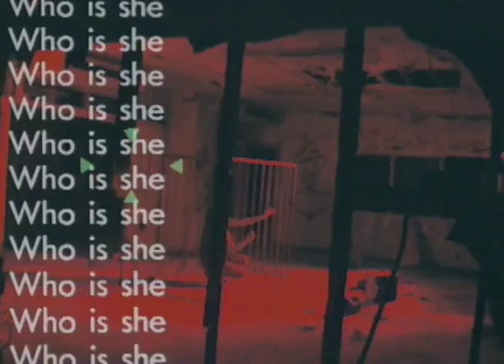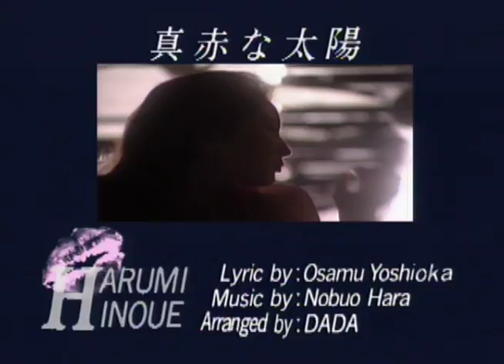井上晴美-02-真っ赤な太陽 (ハルミネーション しげきをあげる)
作詞：吉岡治
作曲：原信夫
編曲：DADA